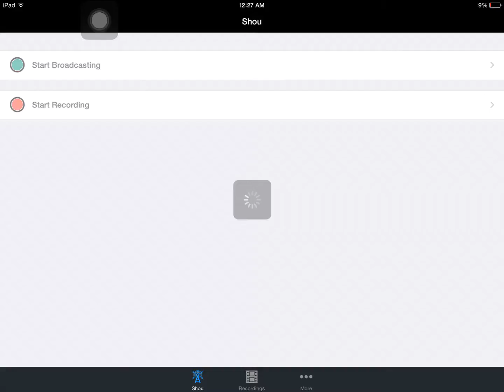Thx for everyone who believed I could do it. It's actually pretty easy till 72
But now that I've beat it. I'll try beating it for YouTube :) I'm STILL not used to the UFO and Ball part, I think I just got lucky, I got from 72% to 100!!! I went out of the level and came back and did it in 1 attempt. Didn't expect to beat it anytime soon!